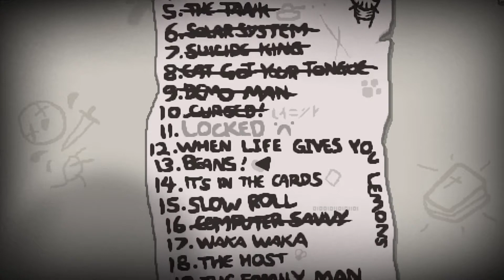The Binding of Isaac: Rebirth - Folge 42.1: Herausforderung 17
Gravitation ist eine seltsame Kraft. Vorallem aber auch gefährlich, wenn sie gegen uns und den armen kleinen Isaac arbeitet!

The Binding of Isaac: Rebirth:

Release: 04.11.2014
Genre: Action, Roguelike